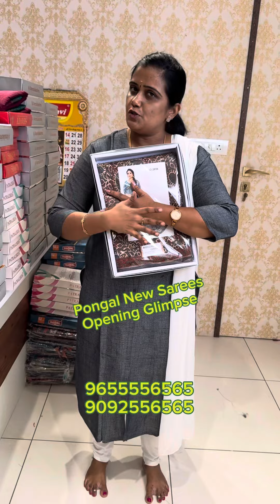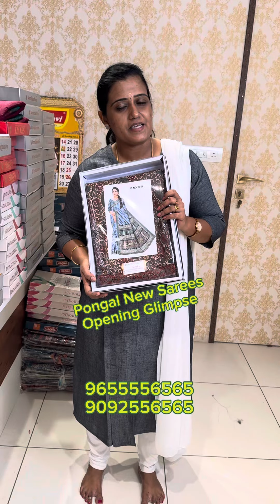New sarees for Pongal